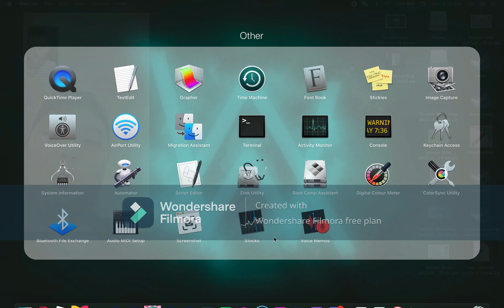Taro v water bottle numeuro 2 actual movie!!!!!!!!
the movie itself was actually made last year!!! the intro and outro was made this week. i really hope this was enjoyable and i will see you later